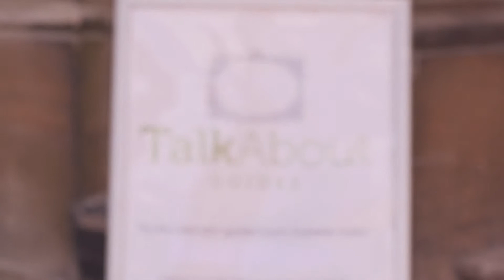TalkAbout Guides Launch at Waddesdon Manor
TalkAbout grew out of a mutual love of art and a shared desire to get people to engage with art as enthusiastically and meaningfully as possible. We want to help people see artworks in new and exciting ways, and overcome any intimidation associated with museums, art galleries and heritage sites. We love talking about art. In these conversations, we learn about ourselves, each other, and the world around us by carefully considering details, large and small, in captivating paintings, sculptures, or other objects. TalkAbout guides seek to recreate this experience and foster the same kinds of conversations for others. Each handheld guide takes visitors on a unique journey through a museum or heritage space, following a trail of five or six thematically related artworks. For each piece, our elegant conversation cards offer questions, observations, and activities based around that artwork to spark rich, fun, insightful discussions. Throughout the visit, these conversations overlap, contradict, and develop one another as visitors think deeply about a central theme in life and art.

TALKABOUT LAUNCH AT WADDESDON MANOR

TalkAbout Guides were excited to launch a trial season at Waddesdon Manor last summer. We have received some incredible feedback from the guides which were handed out for free at this National Trust house, as well as some constructive criticism, which will be used to further our next projects!